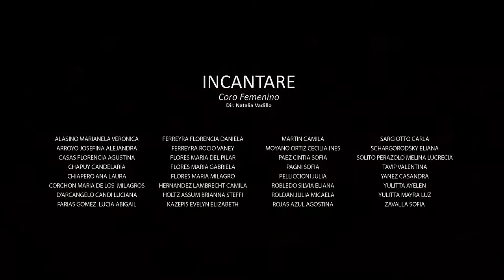Zamba del Laurel - T. Gómez, G. "Cuchi" Leguizamón - arr. H de la Vega - Incantare - Dir. N. Vadillo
Incantare Coro Femenino de la ciudad de Córdoba, Argentina.

Concierto "Cantando Juegos" dedicado a la interpretación de la obra "Los Juegos" de H.L. Quintana, música de Norberto Ambrós con arreglo de Carlos Flores y de otras obras argentinas.

Presentado el día 2 de Octubre de 2019 en la Facultad de Ciencias Físicas y Naturales (Córdoba, Argentina).